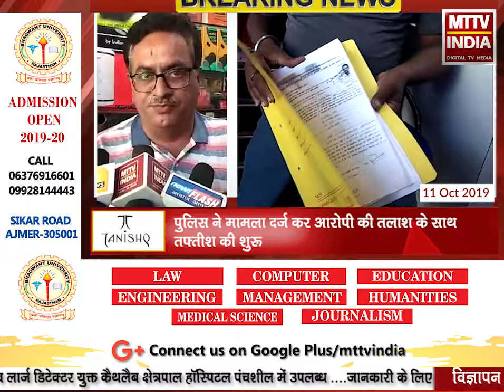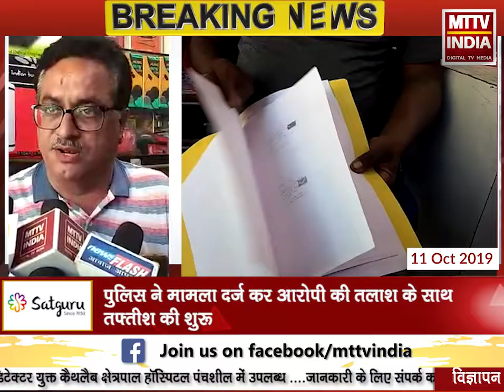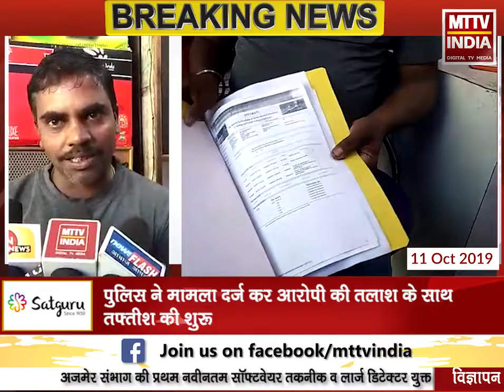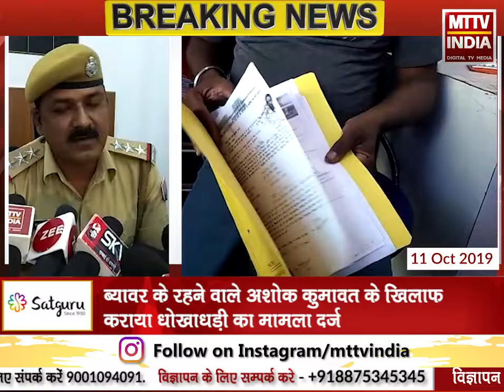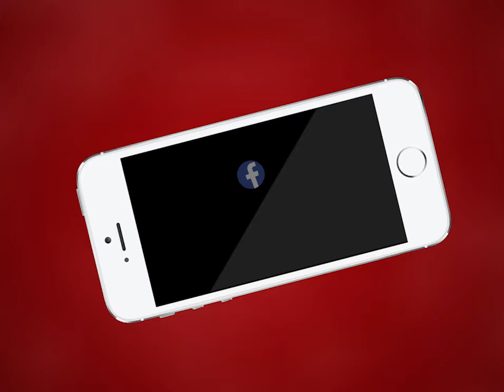AJMER NEWS | नौकरी दिलाने का झांसा देकर युवक से साढ़े 9 लाख रुपए की धोखाधड़ी | MTTV INDIA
नौकरी दिलाने का झांसा देकर युवक से साढ़े 9 लाख रुपए की धोखाधड़ी
पीड़ित उदय सिंह ने क्लॉक टावर थाने में कराया मामला दर्ज
ब्यावर के रहने वाले अशोक कुमावत के खिलाफ कराया धोखाधड़ी का मामला दर्ज
पुलिस ने मामला दर्ज कर आरोपी की तलाश के साथ तफ्तीश की शुरू